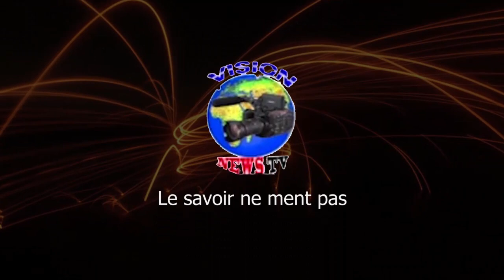BA SOLDATS YA ALAIN BOLONDJWA BA BIMI, BITUMBA EYE MABE.LeBat AYE NA KANDA